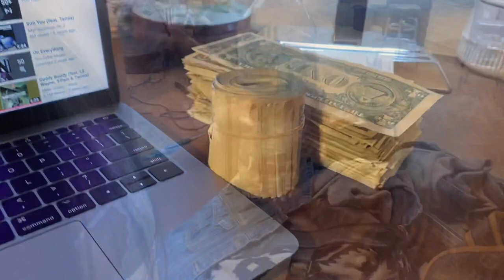Stripper vlog/trying out angels cabaret!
Love you guys so much and also sorry I didn’t get much of the club I couldn’t record cause to much girls around.Also the club was wayyyyy small!!!had a lil drama there that I forgot to mention in the vlog!! I’ll tell you guys about it next time!!!I did like that we don’t have a stage fee tho,so that’s coo if you got customers to take there!!!😍😘🤗💋💯
Much love and kisses guys!
Muah XOXO
LOVE ALICIA MARIE💕